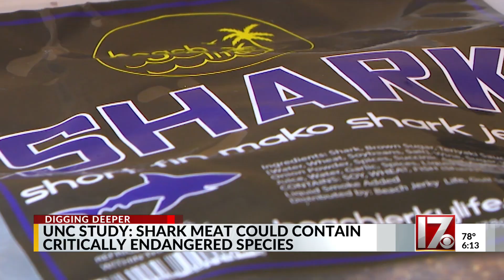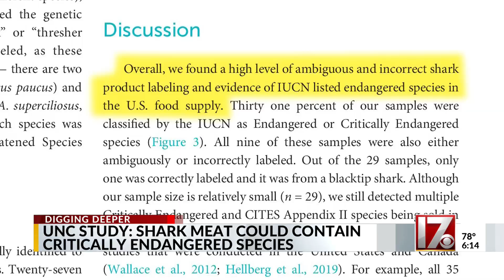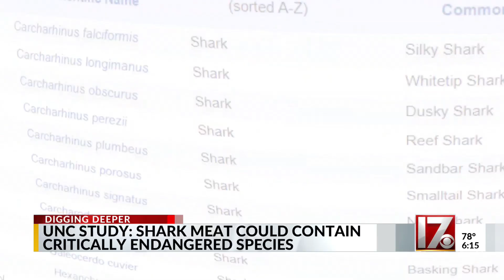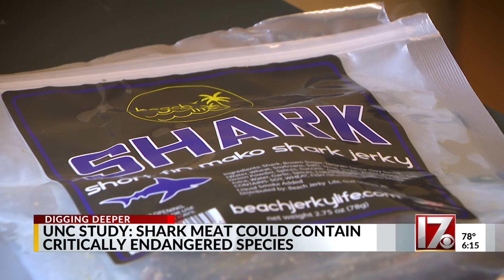UNC study finds shark meat could contain critically endangered species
A study from the University of North Carolina at Chapel Hill found that shark meat could contain a critically endangered species.